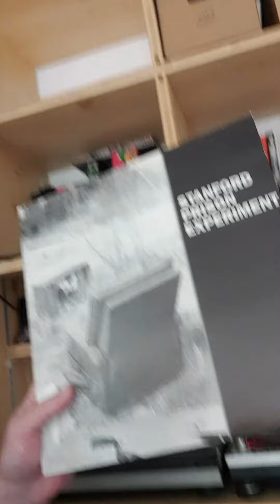I DANCE TO FEEL ALIVE - 41 - 04.29.2020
STANFORD PRISON EXPERIMENT "Super Monkey"
From the album "Stanford Prison Experiment" - 1993 - World Domination Recordings

J'aurais pu mettre Quicksand, Helmet, Guzzard, Handsome, trop facile !
Ce groupe énorme a fait trois albums, était pote avec RATM et en a fait sa 1ere partie sur une tournée, mais quand la lose te colle à la peau, rien n'y fait...
En tout cas je les ai usé leurs albums...